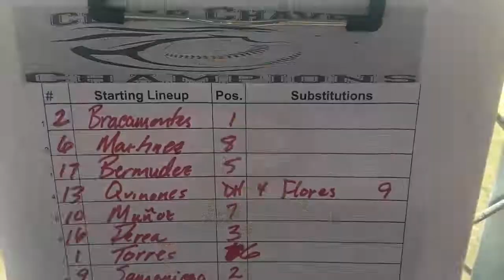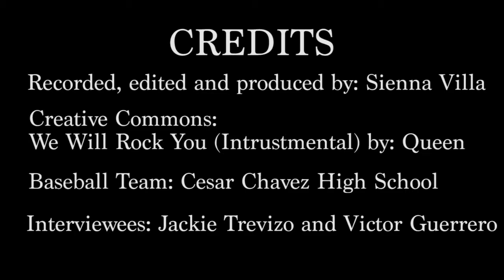Cost: A Factor of the Decrease in Youth Sports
Over the years there has been a noticeable decrease in youth sports.  Cost has been a big factor in this decline.